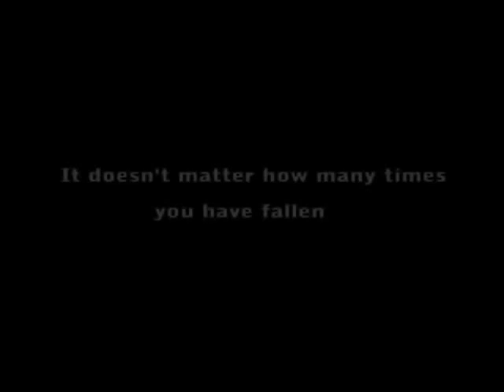INSPIRATIONAL VIDEO OF HEATHER DORNIDEN (IMPROVED QUALITY WITH BACKGROUND SOUND)